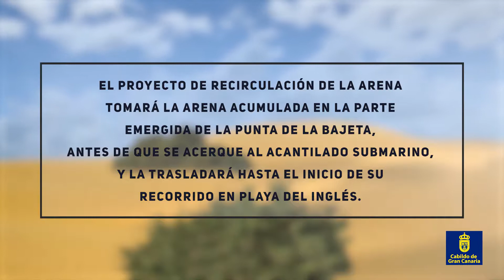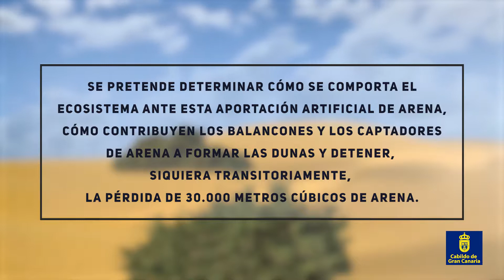Experiencia piloto de reposición de dunas en Maspalomas. Gran Canaria.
Vídeo realizado para el Cabildo de Gran Canaria. Medio Ambiente y Emergencias, a través de la empresa Canarias 3D, para la representación de una experiencia piloto de reposición de la arena desde la Punta de la Bajeta a Playa de Inglés.